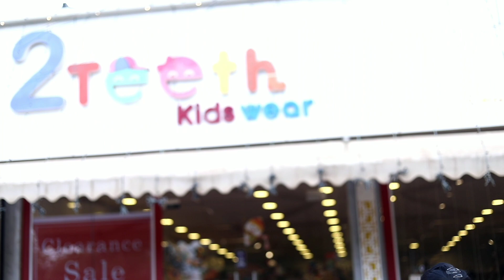பேசாம குழந்தையாவே இருந்துருக்கலாமோ??!!🥺❤️ | Exploring 2 Teeth Kids wear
This video is featuring the shop “2 Teeth” Kidswear.The shop is especially for kids.The uniqueness of this shop is you get a beautiful range of collection with even some customisation.A best place to buy 1st birthday dresses.

2 Teeth
168,Arulananda ammal nagar,
Padukottai main road,
(In between Rohini hospital and M.R hospital)
Thanjavur-613007.

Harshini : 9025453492